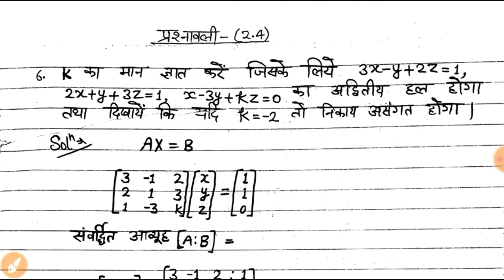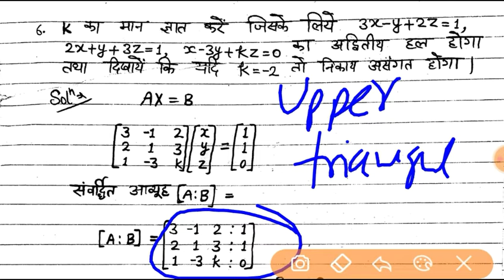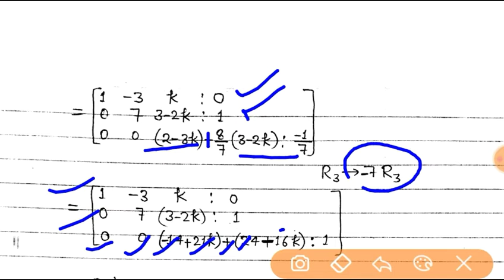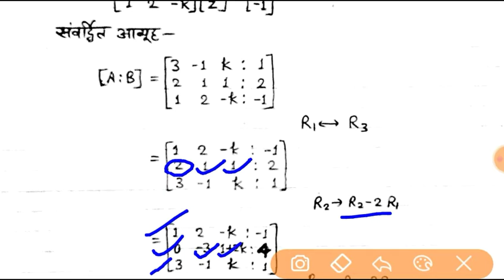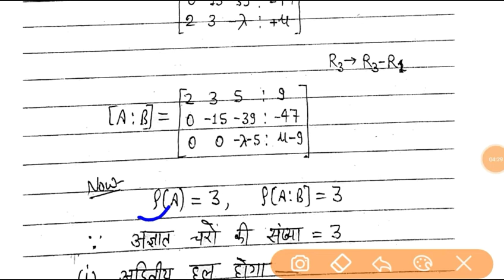Diploma Third Semester Math. समीकरणों का संगत एवं असंगत निकाय. Applied Mathematics-3 Matrix (आव्यूह)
Diploma Third Semester Math
Chapter-2.4
Applied Mathematics-3